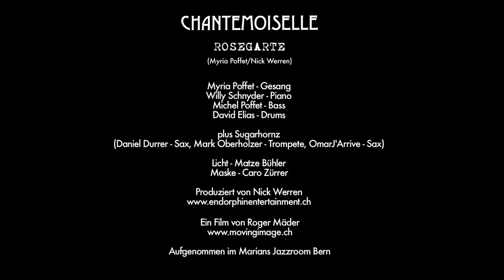Chantemoiselle - Rosegarte (schwarz-weiss)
Von der CD "Chantemoiselle"